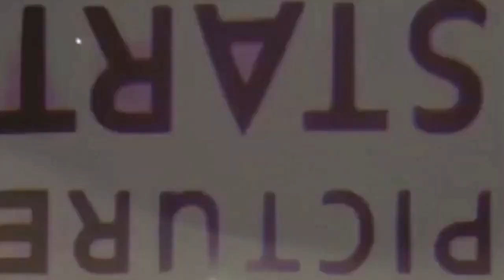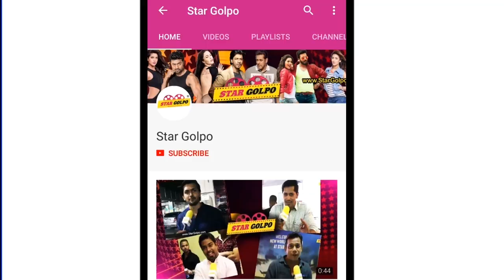''আঁখ মারে'' পুরোনো গান দিয়ে বাজিমাত ! Aankh Marey song of SIMMBA Ranveer Singh, Sara | Star Golpo